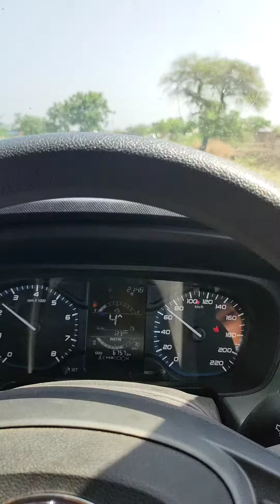Tata Punch Driving Review | Is This The Best Car Around 8 Lakh